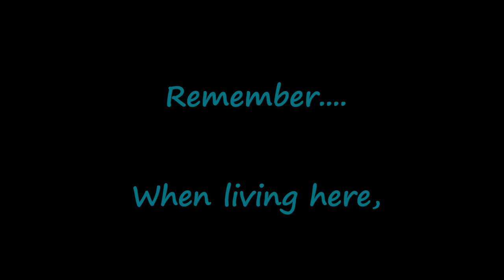The Pedi-cab is Cheap Transportation in the Philippines | Ep 12